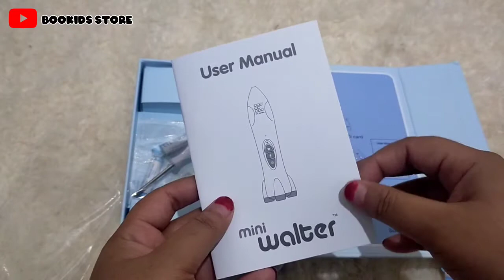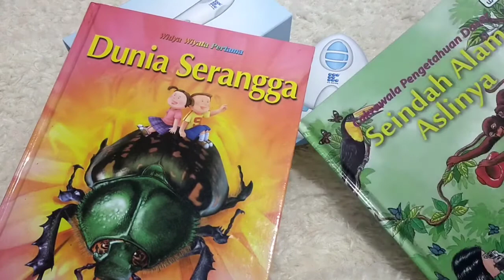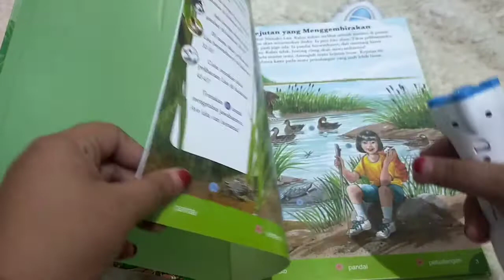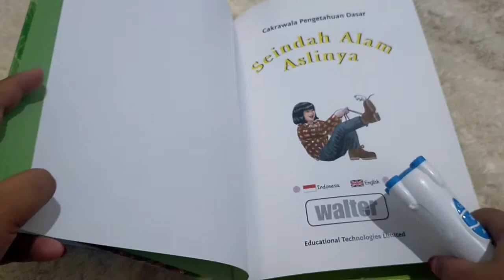UNBOXING & Cara Pakai MINI WALTER Rocket Pen WWP & CPD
MINI WALTER adalah E pen untuk membaca buku Cakrawala Pengetahuan Dasar dan juga Menambah informasi pada buku Ensiklopedia anak WIDYA WIYATA PERTAMA

ada lebih dari 10000 suara yang ada pada walter ini, untuk cara pakai dan pemasangan nya simak videonya sampai habis yaaa

Music/overlays/Visual effects / etc Courtesy of kinemaster corporation